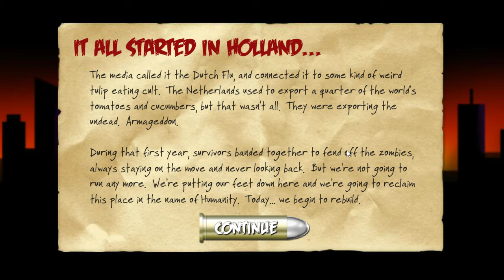Rebuild: Zombie Survival (Kongregate Flash Game) 100% Complete Playthrough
Let's play Rebuild by Sarah Northway.

1. Download and install the Flashpoint Infinity emulator
2. Use the emulator's built-in library to search for the game you want to play.
3. Click download and wait for the game to load. And that's it!